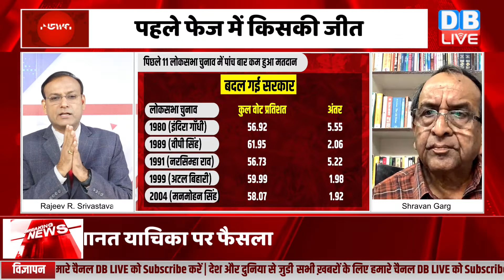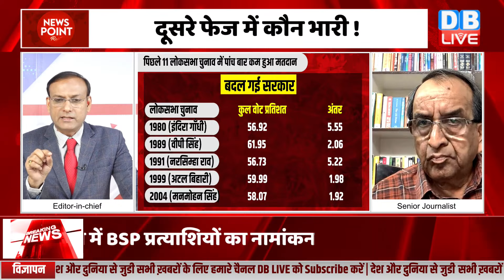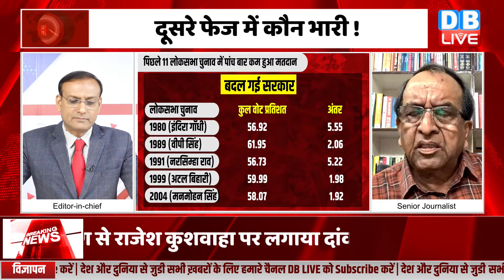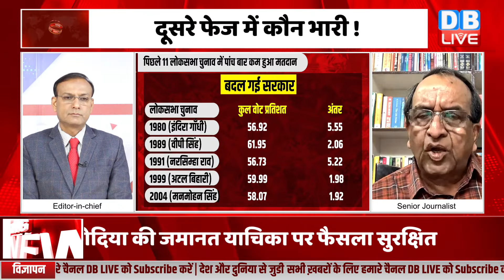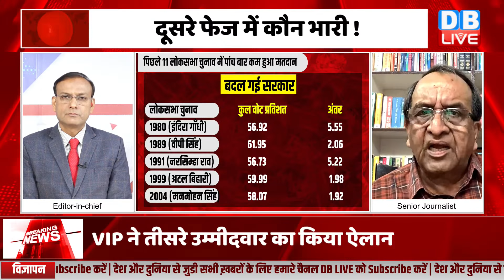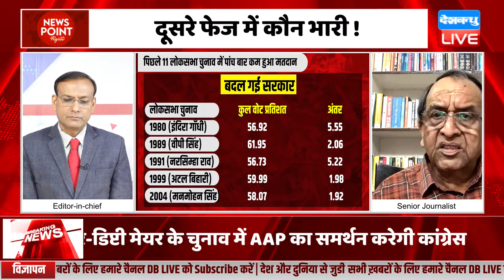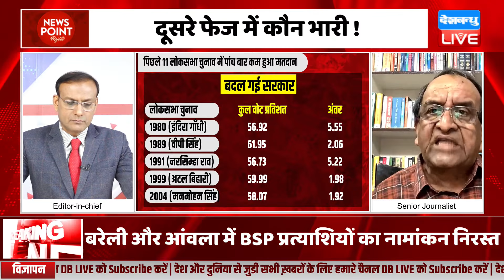dblive News Point Rajiv : पहले फेज में किसकी जीत ? Lok sabha election opinion poll ! Rahul Gandhi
dblive News Point Rajiv :पहले फेज में किसकी जीत ? दूसरे फेज में कौन भारी ! Rahul Gandhi | PM Modi